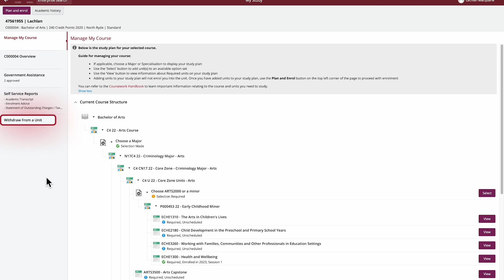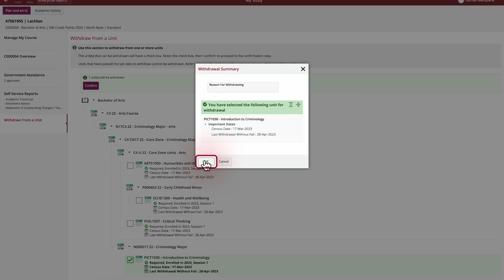eStudent Tutorial 10 - Withdrawing From Units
A tutorial to demonstrate how to withdraw from enrolled units in eStudent.